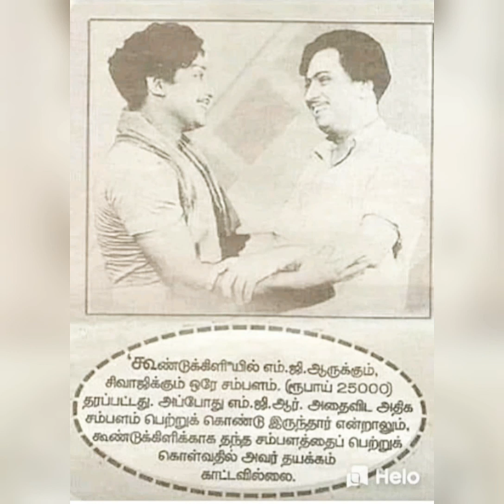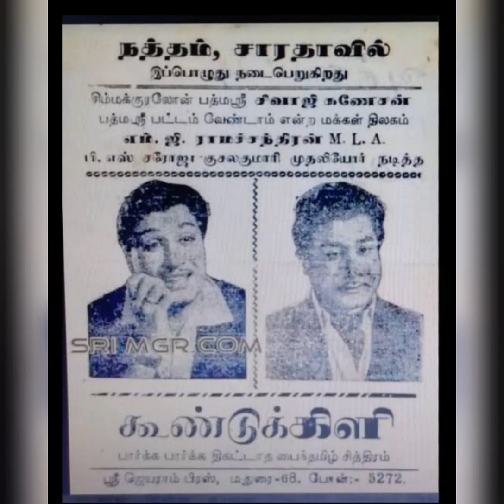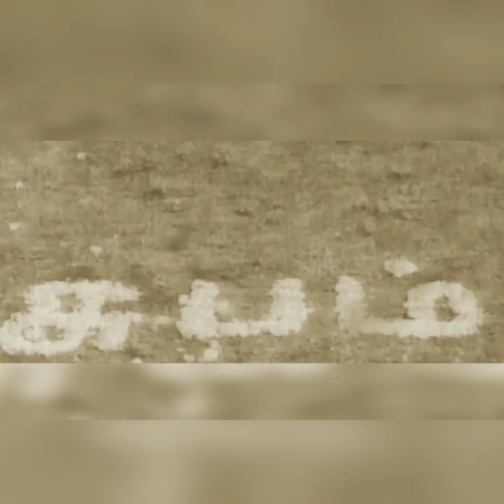கூண்டுக்கிளி திரைப்படம் ஏன் திரையரங்குகளில் ரிலிஸ் செய்வதில்லை?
எம்ஜிஆர் சிவாஜி, இருவரும் சேர்ந்து நடித்த "கூண்டுக்கிளி" திரைப்படத்தின் ஒரு சிறிய தொகுப்பு தான் இந்த பதிவு,,!